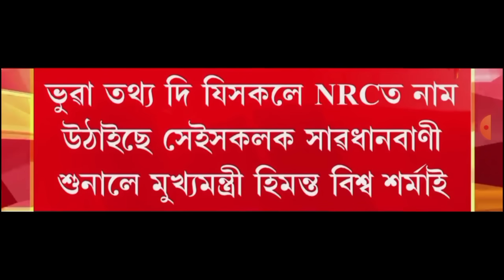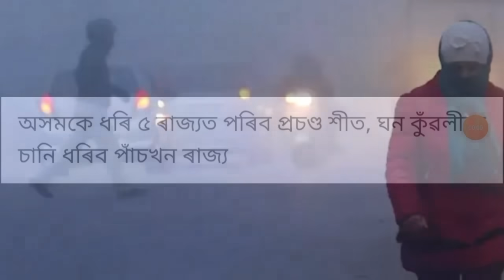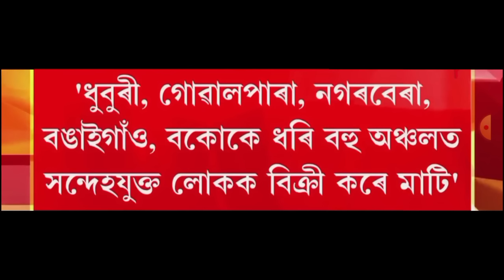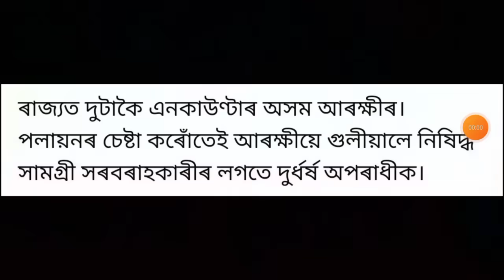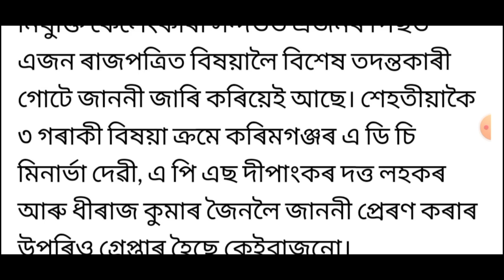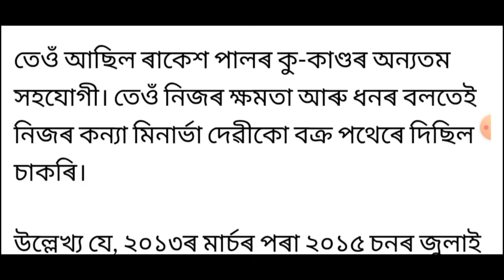NRC ক লৈ ভয়ংকৰ ঘোষণা!, ULFA ৰ কঠোৰ সকীয়নি, ৰাজ্যত পুনৰ এনকাউন্টাৰ, UPI, Money, Bank, লগতে আৰু...